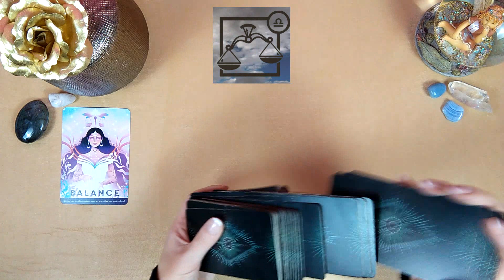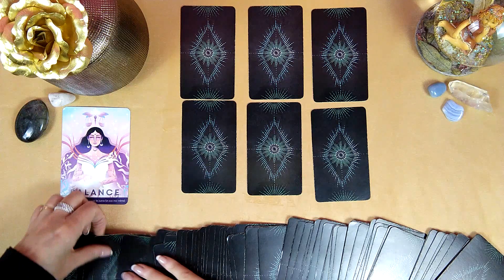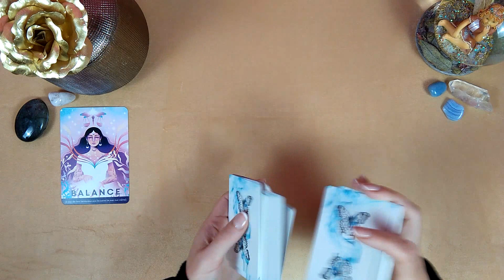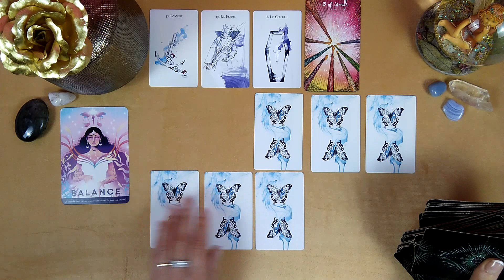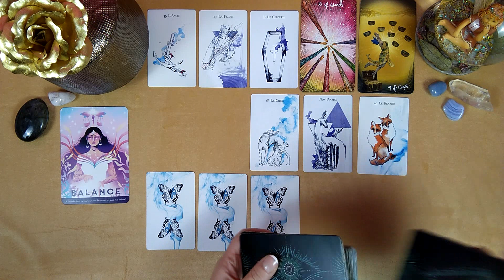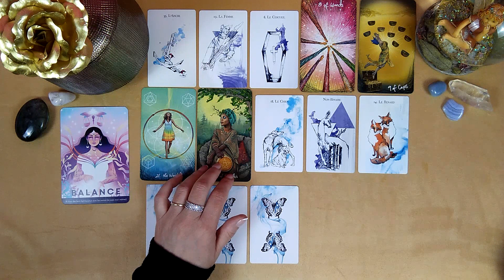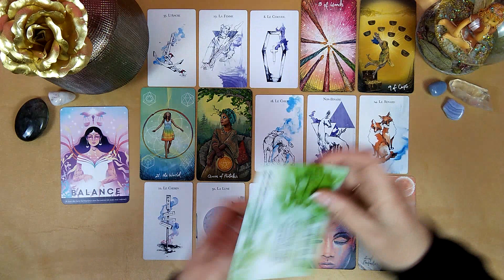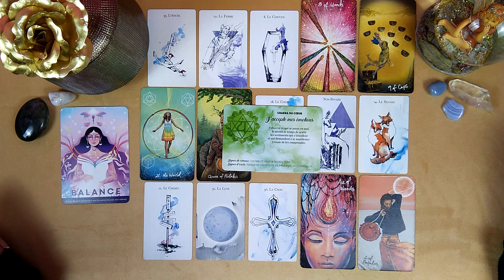BALANCE - AVRIL 2023 - "VERS LA STABILITE..."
🔮 Réservation d'une guidance personnalisée - 1 ou 2 domaines - sentimental ou/et professionnel - par vidéo privée :

A bientôt !